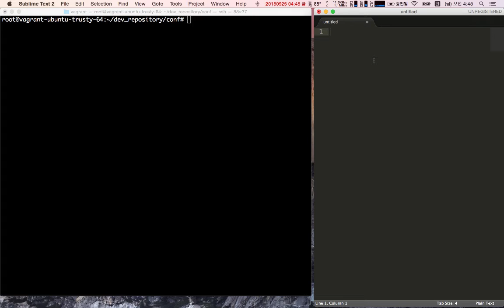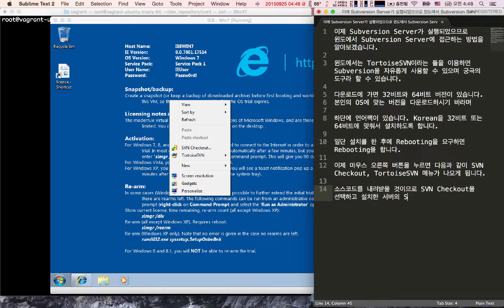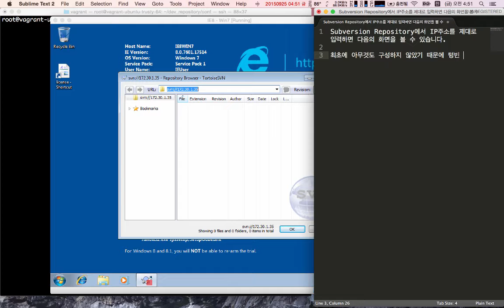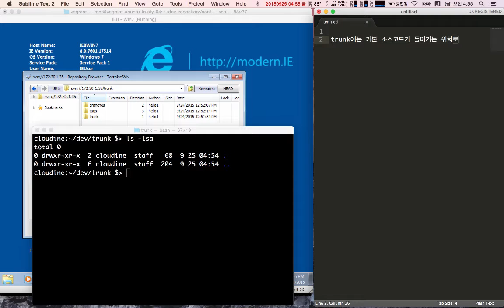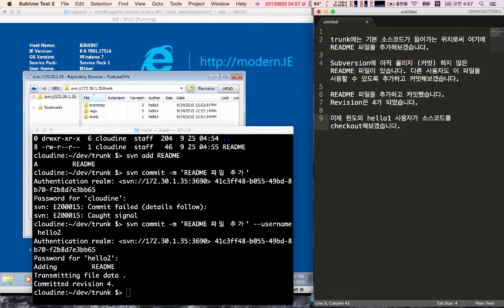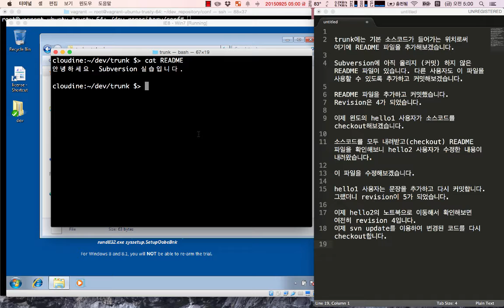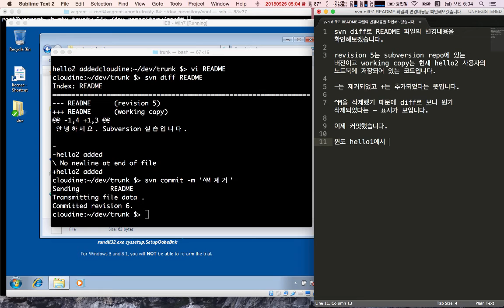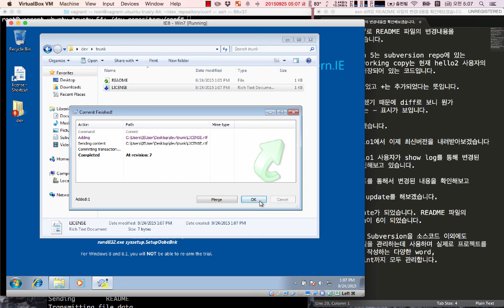Subversion Repository의 소스코드 관리하기